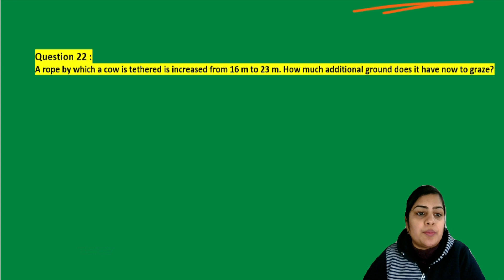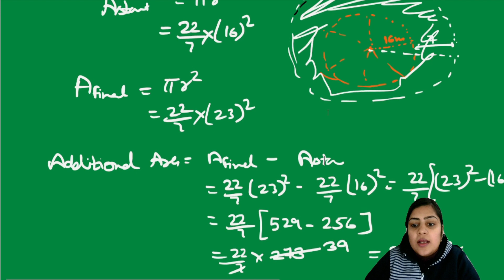RS Aggarwal Class 10 ex 16a q 22 | area related to circles class 10 solutions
Area of circle sector and segment class 10 rs aggarwal solutions | RS Aggarwal Class 10 ex 16a q 22 | area related to circles class 10 solutions | Class 10 maths areas related to circles solutions
In this video, We are proving "RS Aggarwal Class 10 ex 16a q 22.

(For NCERT Solutions PDF, Rs Aggarwal Solutions, CBSE Sample Paper Solutions, MCQ Questions)
(For 3rd to 12th Classes)